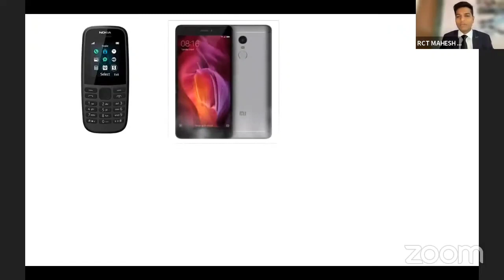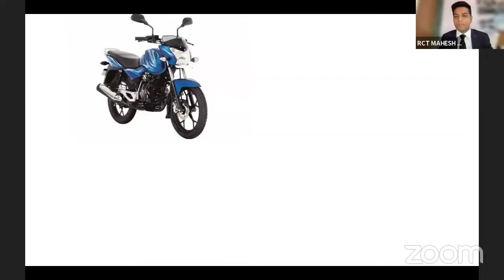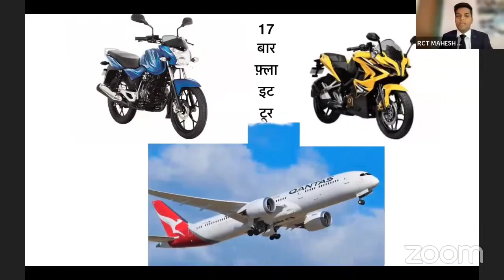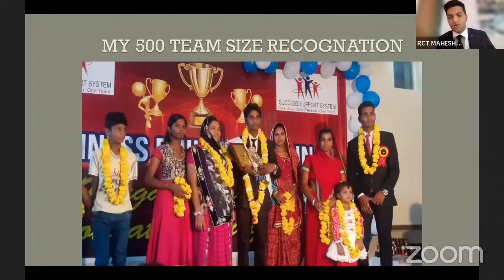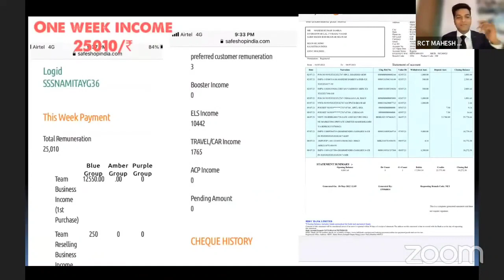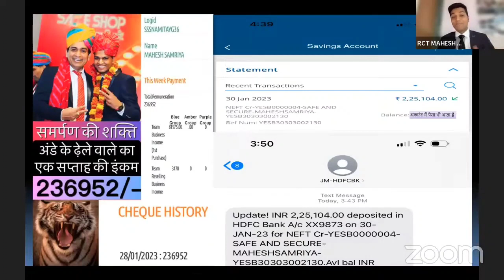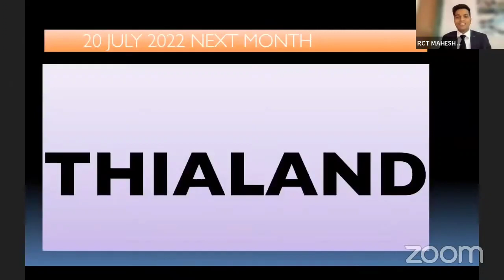Your hard work inspires many people _Keep it up _Mr Mahesh Samariya